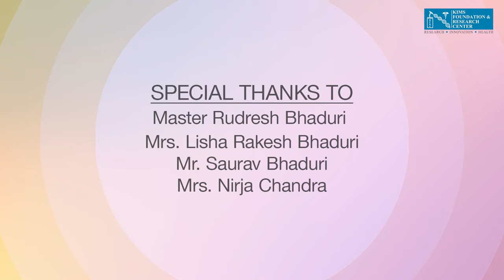చిన్న పిల్లలలో తలనొప్పికి ప్రథమ చికిత్స | KIMS Hospitals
​ మీ స్నేహితులు మరియు కుటుంబ సభ్యులను సురక్షితంగా ఉంచడానికి ప్రథమ చికిత్స ఒక గొప్ప మార్గం. ప్రథమ చికిత్స చేయడం నేర్చుకోవడం వలన మీరు ప్రమాద సంకేతాలను గుర్తించగలుగుతారు మరియు అత్యవసర పరిస్థితులను నిర్వహించడంలో మిమ్మల్ని సమర్థులుగా మార్చవచ్చు. ప్రజలను సురక్షితంగా ఉంచే విషయంలో ఇది ప్రపంచంలోని అన్ని మార్పులను కలిగిస్తుంది! సరైన సమయంలో ప్రథమ చికిత్స చేయడం ద్వారా 10 మరణాలలో 6 మందిని బతికించే అవకాశం ఉంది.